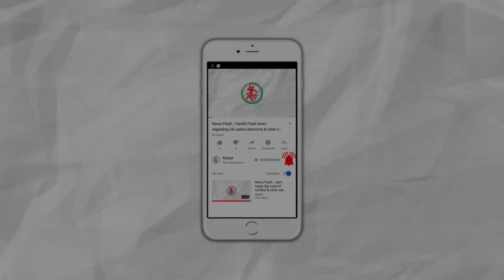Alp Samvaad : Dharmendrasinh Jadeja (Hakubha) and Viral Rachh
Shot by: Smit Vyas, Nirmal Karia

Brief :
Exclusive and first ever interview with Dharmendrasinh Merubha Jadeja (Hakubha) after becoming a State Minister.